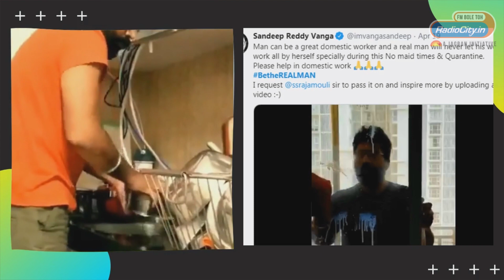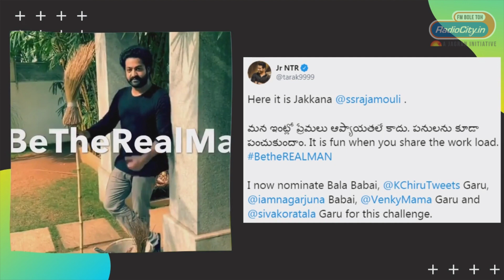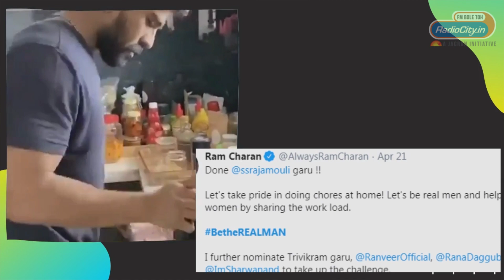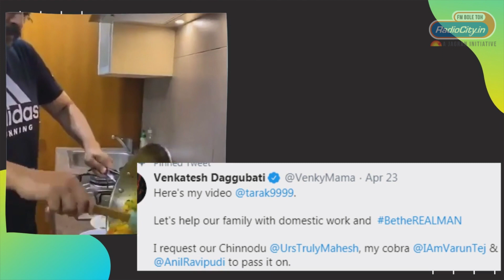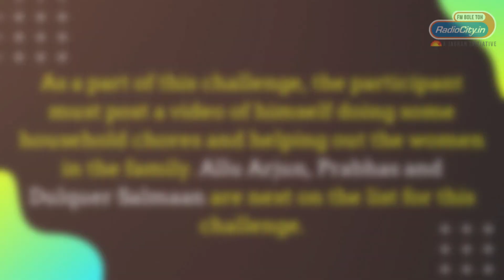BeTheRealMan challenge - Chiranjeevi TO Rajinikanth Accept the Challenge | Radio City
Binge-watching our favorite shows, playing virtual games, group video calls and even baking some yummy desserts… we have done it all in this lockdown period.
Our South celebrities too have found a viral and trending challenge on social media to keep themselves busy.
It all started with Arjun Reddy director Sandeep Vanga, who first started this hashtag BetheREALMAN.
So let have look at How South Indian celebs Accepted their Challenges.